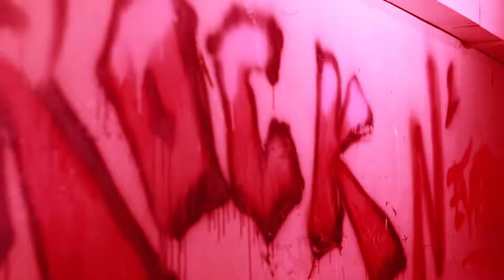Rétrospective Soirée de lancement - RIE BY GHF 2018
Festival Rock in Évreux
29 juin - 1er juillet 2017
Hippodrome d'Évreux

Images : ACDM
Montage : ACDM